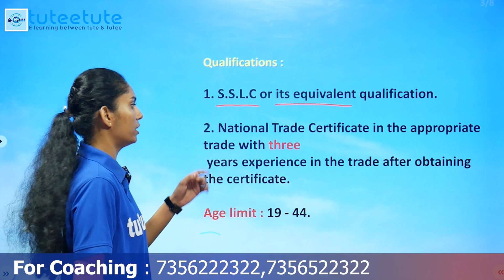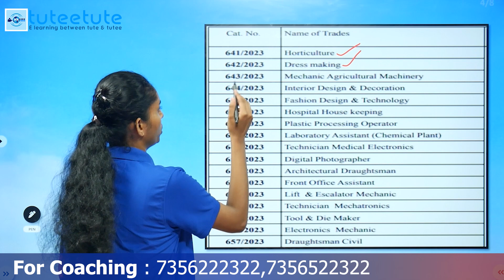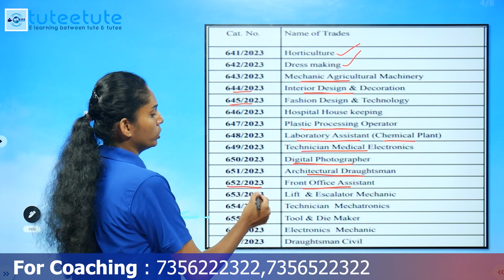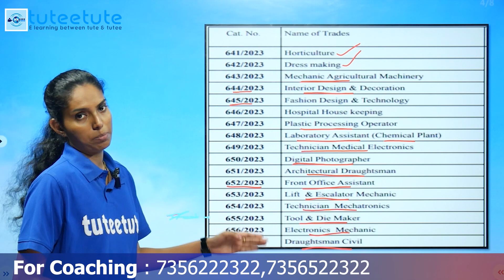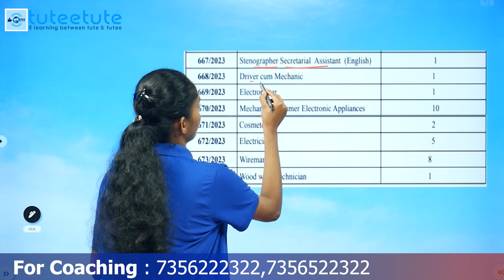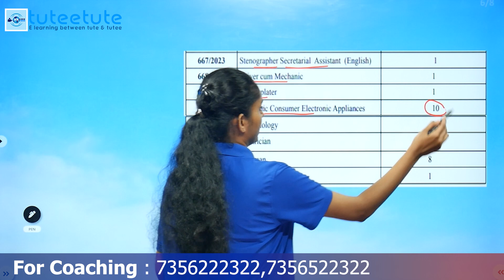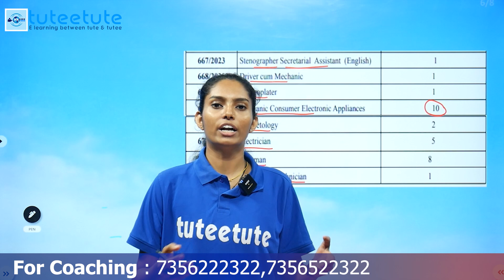Kerala PSC | Junior Instructor | ഡിപ്ലോമക്കാർക്ക് മികച്ച അവസരം..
We Provide
            ⭕Full Syllabus Covered Studio Recorded HD Video Classes
            ⭕Mentor Support